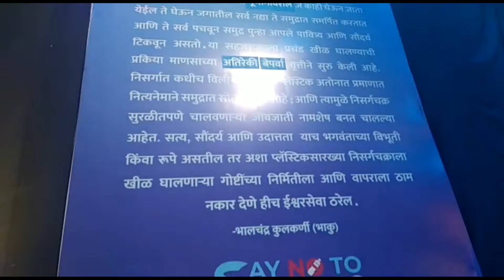बाप्पा माझा!|| रुईया महाविद्यालय सार्वजनिक गणेशोत्सव